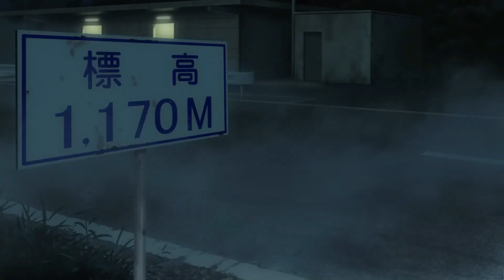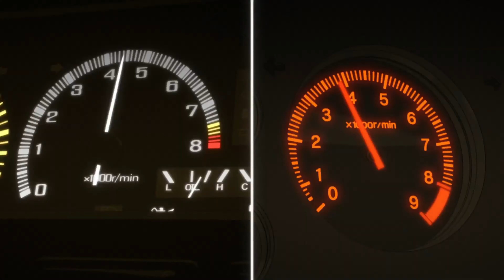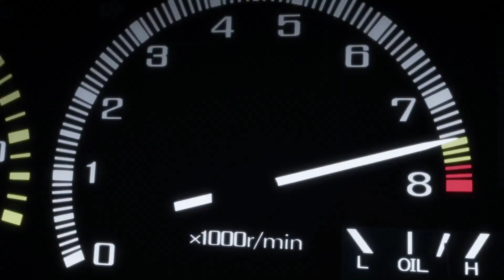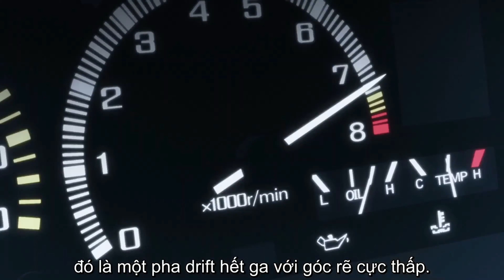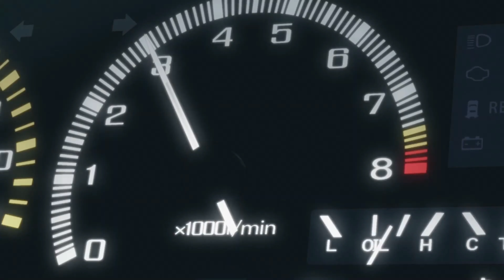Toyota vs Mazda RX-7 INITIANL D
Trận chiến đua xe giữa Fujiwara Takumi và  Takasi Keisuke